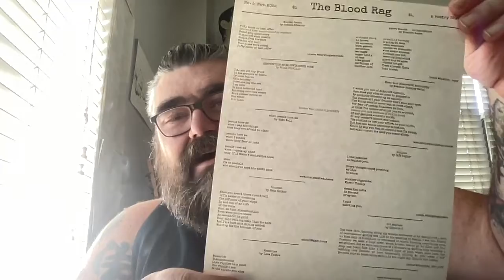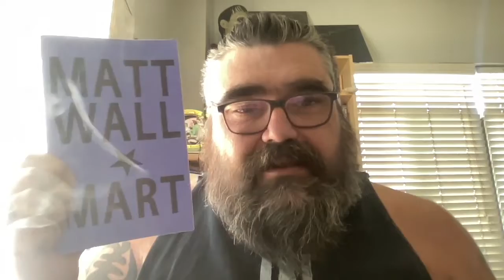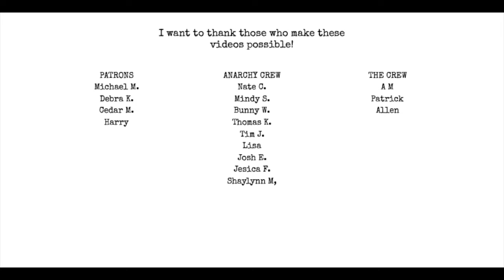Is it finally over???